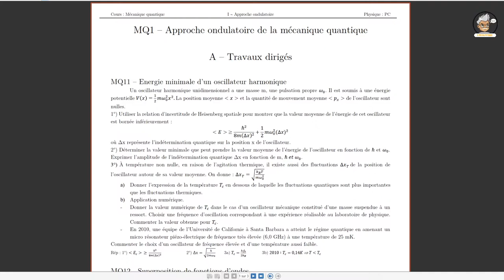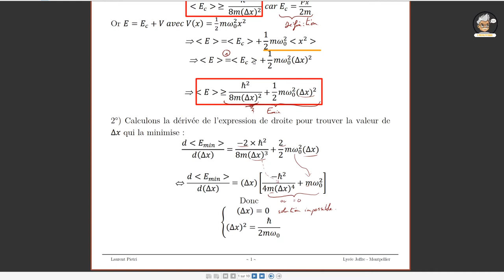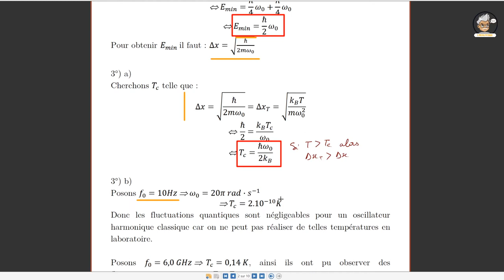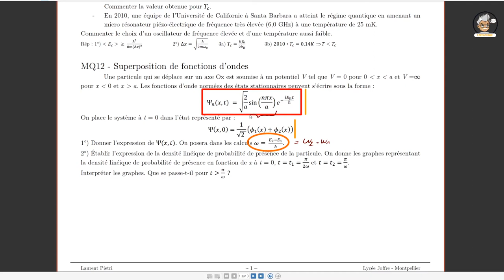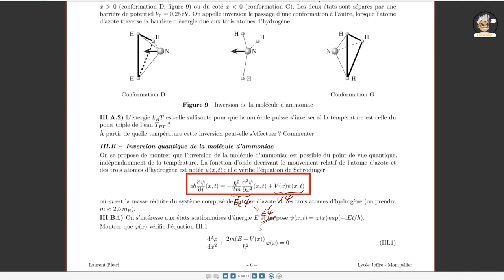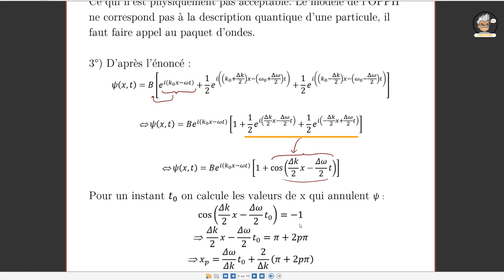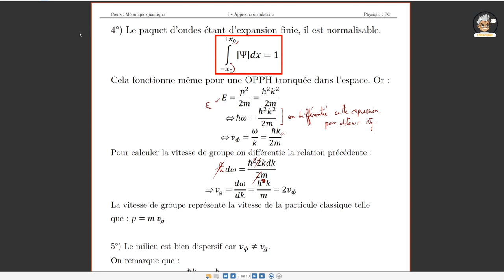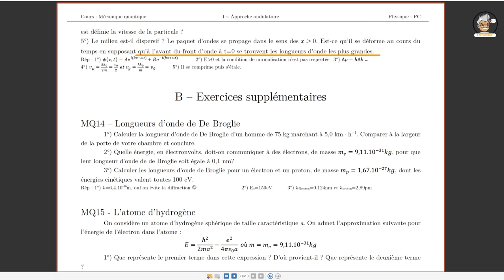Approche ondulatoire de la mécanique quantique (MQ1 - TD)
Le premier TD de mécanique quantique en classe de PC.